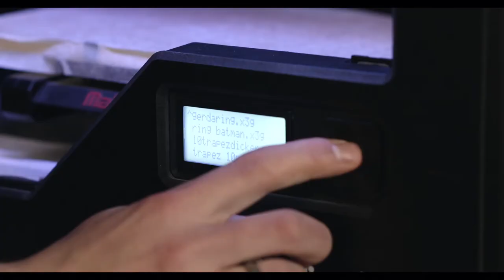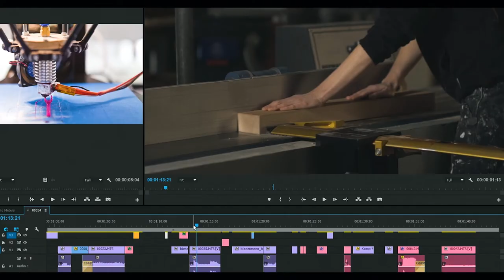BurgBeat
Die 1915 gegründete Burg Giebichenstein Kunsthochschule Halle bietet exzellente Studienbedingungen an: Studienrichtungen in Kunst und Design, bestens ausgestattete Ateliers und Werkstätten sowie internationale Kooperationen prägen die BURG, die mit 1.000 Studierenden zu den größten Kunsthochschulen Deutschlands gehört. Zudem zeichnet sie sich durch intensiven Austausch, gattungsübergreifendes Arbeiten sowie umfassende Start-Up-Förderung aus. Dies sind die harten Fakten – aber gibt es auch einen Herzschlag der BURG, den man sehen, fühlen, hören kann?

The Burg Giebichenstein University of Art and Design Halle, founded in 1915, offers excellent study conditions: Fields of study in art and design, well-equipped studios and workshops as well as international cooperation characterize the BURG, which with 1,000 students is one of the largest art academies in Germany. It is also characterized by intensive exchange, cross-genre work and comprehensive start-up support. These are the hard facts - but is there a heartbeat of the BURG that you can see, feel, hear?